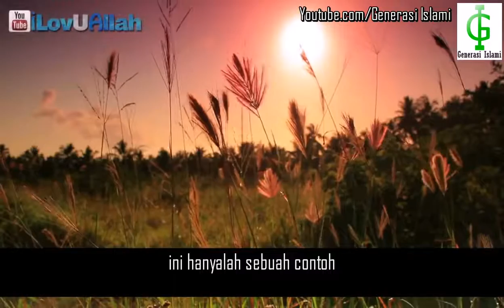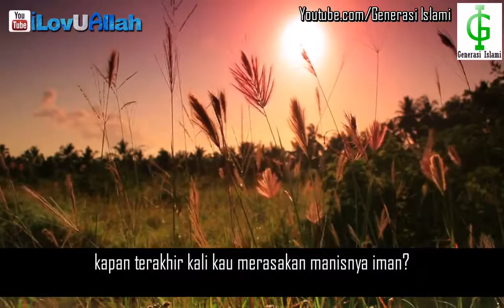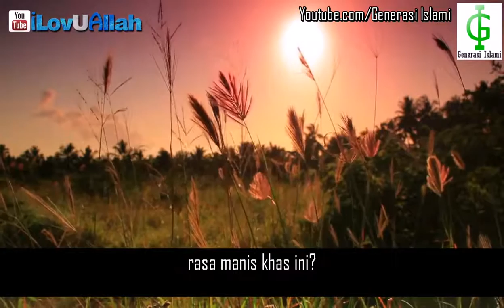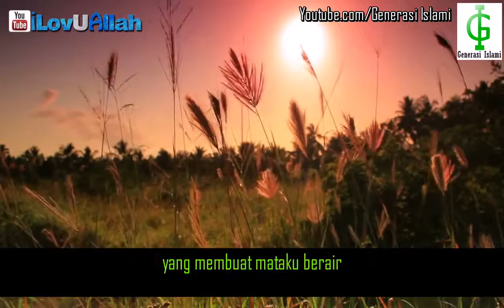Manisnya Iman | Bilal Assad (Subtitle Indonesia)